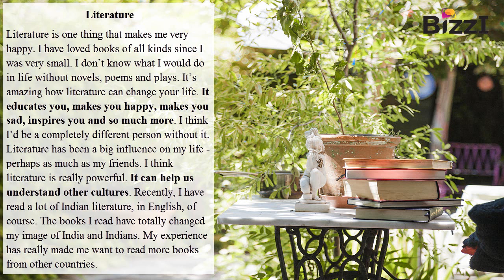[BIZZI ENGLISH] LUYỆN NGHE THEO CHỦ ĐỀ - VĂN HỌC (LITERATURE)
LUYỆN NGHE THEO CHỦ ĐỀ - VĂN HỌC (LITERATURE)